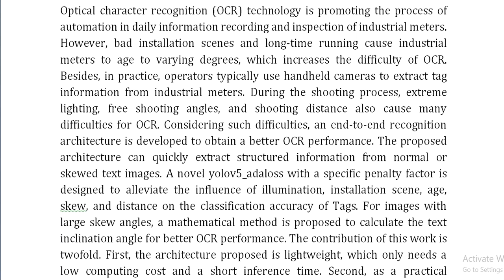An End to End Tag Recognition Architecture for Industrial Meter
IEEE PROJECTS 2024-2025 TITLE LIST

From Our Title List the Cost will be,
Python=4000/-
Mininet=7000/-
Dot Net Project =3000/-
Java Project=3000/-

* Complete Source Code
* Complete Documentation
* Complete Presentation Slides
* Flow Diagram
* Database File
* Screenshots
* Execution Procedure
* Video Tutorials
* Supporting Softwares

Support Specialization
* 24/7 Support
* Ticketing System
* Voice Conference
* Video On Demand
* Remote Connectivity
* Document Customization